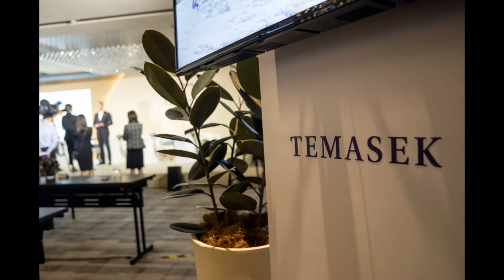TEMASEK POSTS RECORD RETURNS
Impressive Performance by Temasek

The value of Temasek's portfolio reached a record $381 billion as of 31 March this year, up from $306 billion from the same time last year. Accordingly, the one-year return for shareholders came in at 24.53%, the highest since 2010. Overall, this brings the shareholder return to 14% since the company's inception.

Temasek has avoided overleveraging by maintaining a relatively low debt of 5% of net profile value.

Under the Net Investment Returns Contribution (NIRC) framework, the Government can spend up to half of the long-term expected investment returns generated by the 3 entities charged with investing Singapore's reserves, namely, Temasek, sovereign wealth fund GIC, and the Monetary Authority of Singapore. As such, the Government will be able to tap on the recent gains by Temasek to bolster the annual budget.

Overall, Temasek had invested a record $49 billion in the last fiscal year, pouring money into companies such as Singapore Airlines, Sembcorp Marine, and agri-food firm Olam International. On the flipside, it also sold a high of $39 billion in investments. Temasek's latest investments into the local economy, especially in light of the slowdown due to the pandemic, were done with the expressed intention of helping to keep small and medium-sized enterprises (SMEs) afloat and to provide job opportunities.

Temasek also refrains from interfering in the daily operations and management of companies that it invests in, leaving most decisions up to the board of said companies.

Temasek's Investments and Efforts

Temasek is focusing on 4 areas for investment, namely, digitalisation, sustainable living, eCommerce and Healthcare.

Additionally, Temasek has placed special emphasis on making green investments, as it will reduce the net carbon emissions in its portfolio to half of 2010 levels by 2030, and will aim for net zero emissions by 2050. Temasek will achieve this via investing in businesses with better carbon intensity and efficiency, enabling carbon negative solutions, generating high quality carbon credits and encouraging decarbonisation efforts. It has also gone ahead and formed a sustainability council that shares the tools and knowledge needed to combat climate change.

Finally, Temasek has also used its investments and partnerships to help combat the pandemic and provide aid. Temasek provided Antigen Rapid Test Screenings, raised awareness of Singapore's vaccine drive, provided community care facilities through PSA International and SingEx, and worked with D'Crypt to produce automatic contact tracing devices. Temasek also promoted the development of vaccines and therapeutics by investing in BioNTech, which partnered with Pfizer to make the Comirnaty vaccine, distributed masks and hand sanitiser in Singapore and abroad, and donated 6300 test kits which enabled 1 million tests to be conducted worldwide. Temasek additionally invested into Tychan, a firm researching antibodies that can improve recovery from Covid-19, and some other companies that looked into repurposing existing drugs to treat Covid-19 as well.

Finally, Temasek's charity arm, Temasek Foundation, worked with Singapore Airlines and the World Food Programme to sponsor 40 humanitarian flights last year, transporting medical aid and other help to needy nations such as India, Nepal, Bangladesh and Indonesia.